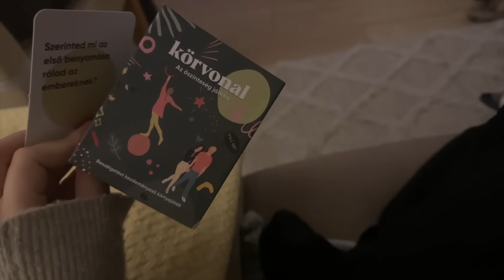Vlogmas #23 | Reggeli Budán & utazás vidékre..